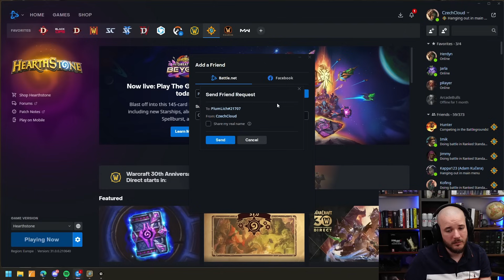Quasar - Čeky hraje Hearthstone: The Great Dark Beyond | #2 | 11.11.2024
Právě sledujete záznam streamu ze hry Hearthstone.